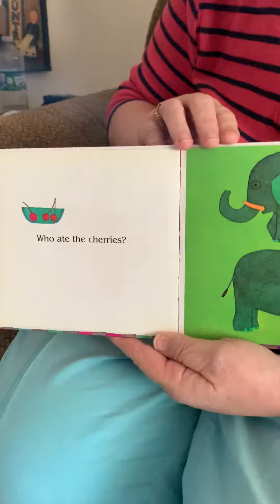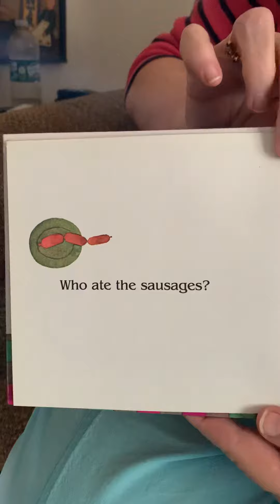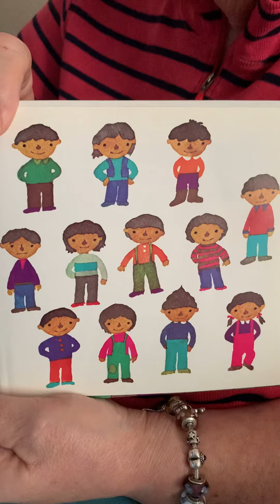Who Ate it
Who Ate it by Taro Gomi read by Mrs. Violet